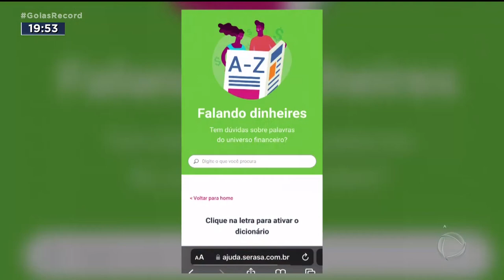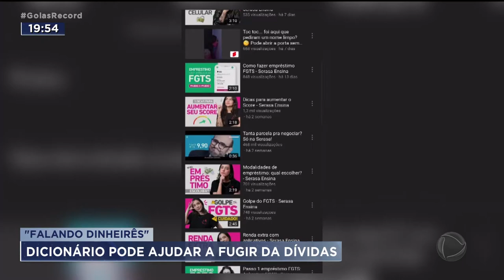"FALANDO DINHEIRÊS" - DICIONÁRIO PODE AJUDAR A FUGIR DA DÍVIDAS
LIQUIDEZ, JURO DE MORA.ATIRE A PRIMEIRA PEDRA QUEM NUNCA TEVE DÚVIDAS SOBRE TERMOS USADOS COM TANTA NATURALIDADE NO MERCADO FINANCEIRO.